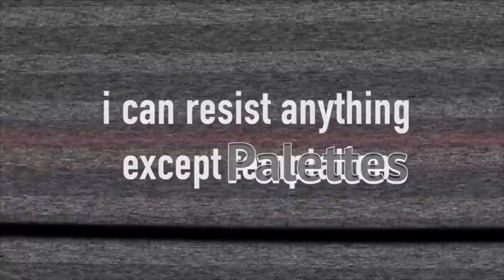ΑWARDMAS #16| ΟΙ ΚΑΛΥΤΕΡΕΣ ΑΚΡΙΒΕΣ ΠΑΛΕΤΕΣ | BEAUTYLEAKS by JuL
Άνοιξε το κουτί πληροφοριών, για λεπτομέρειες :) ΖΜΟΥΤΣ

Τα προϊόντα:
Lime Crime Venus III (-20% με τον κωδικό ΓΙΟΥΛΗ20)

To άρθρο του 2016, που αφορούσε ΚΑΠΟΙΑ από τα σκάνδαλα της Doe

Στις βλεφαρίδες της Gio Dreveli
ΚΩΔΙΚΟΣ "JUL10" για έκπτωση 10% σε όλες τις βλεφαρίδες της Gio

Στα κοσμήματα της Alex & the Jewel

Feel free να μην χρησιμοποιήσετε τους κωδικούς μου, αν δεν αισθάνεστε άνετα με αυτό :)

📎Στο βίντεο φοράω!📎
Σκουλαρίκια ( -15% με τον κωδικό JUL15)
Δαχτυλίδι ( -15% με τον κωδικό JUL15)

Την Γιούλη ντύνουν και βάφουν: ο εαυτός της και η φανταστική της φίλη.

To λαγούμι μου: beautyleaks.gr

Filmed and edited by: me, myself and I.